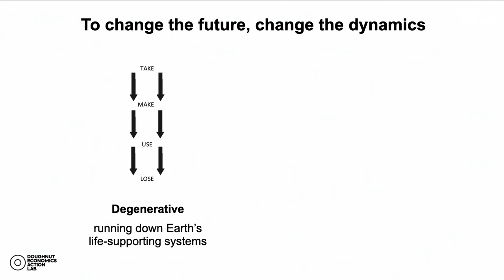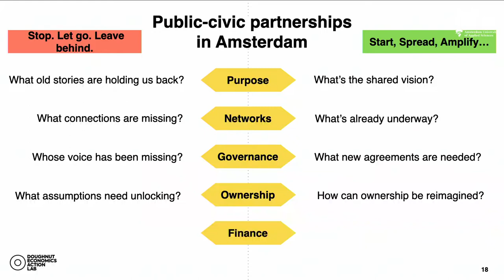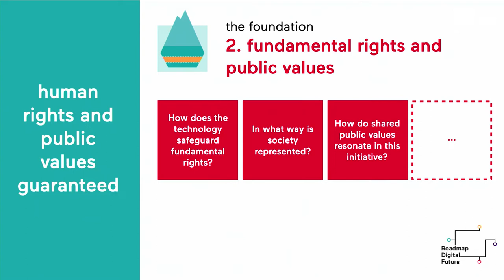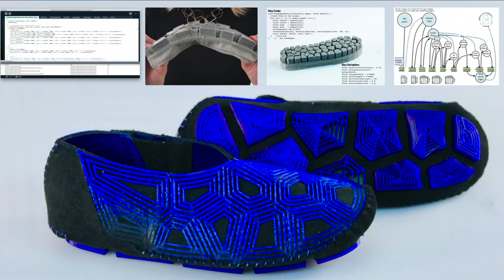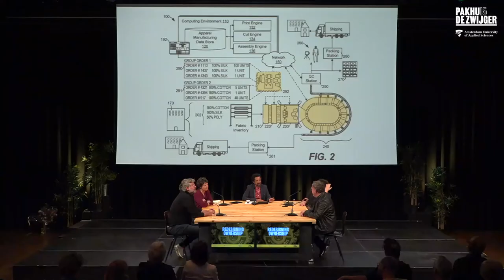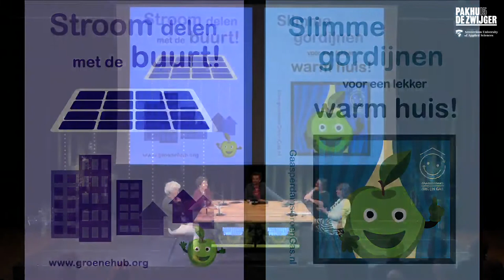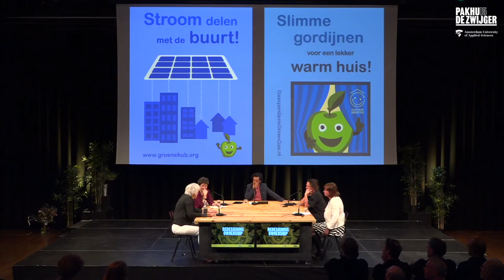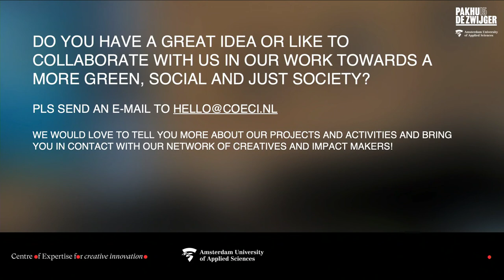Doughnut Economics meets Public Stack: Redesigning Ownership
The Centre of Expertise for Creative Innovation (CoECI) Invited Kate Raworth and Marleen Stikker to talk about ownership and the role that creatives play in driving the new circular economy forward.

To keep the earth a liveable planet and to stop climate change, system changes are needed . Getting people moving and empowering them to act sustainably is therefore crucial. Also ensuring an inclusive approach so that sustainable behavior change is possible for everyone! Important models addressing this urgent matter are Kate Raworth’s Doughnut Economics and Marleen Stikker’s Public Stack.